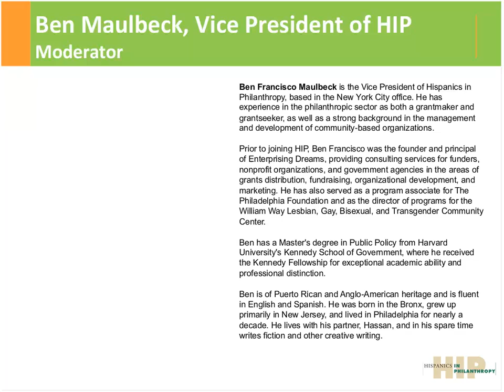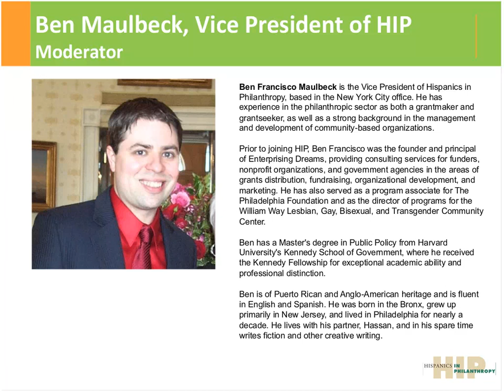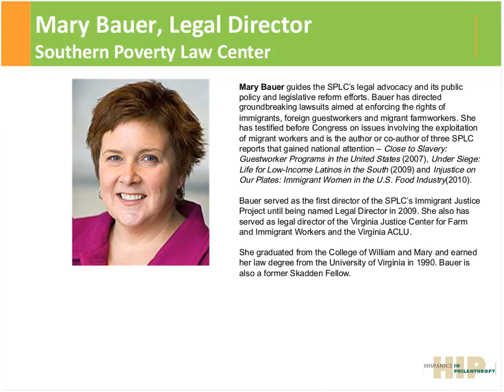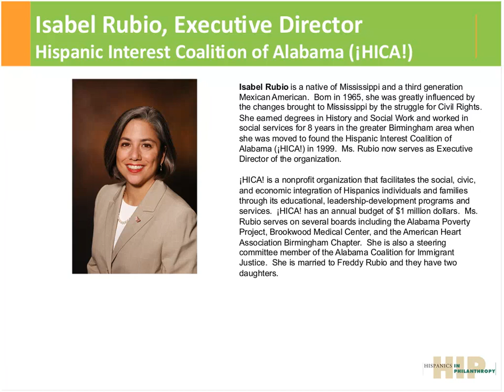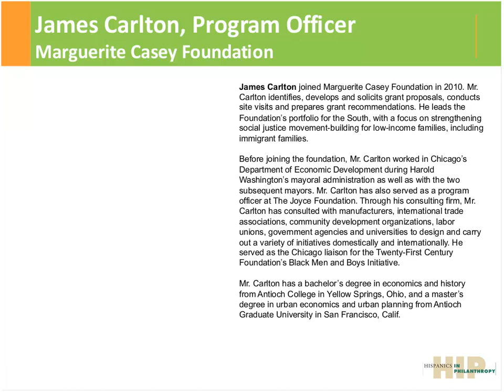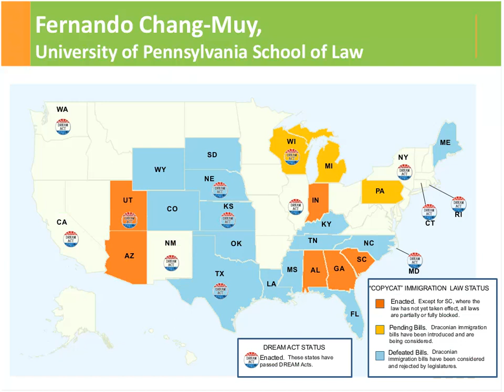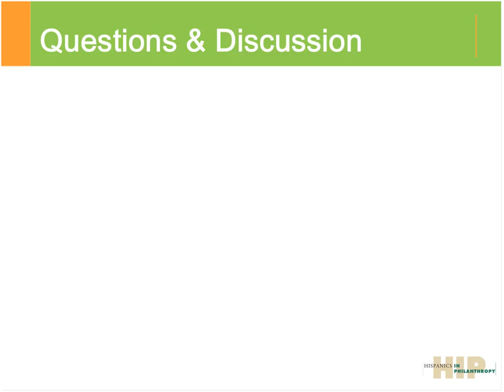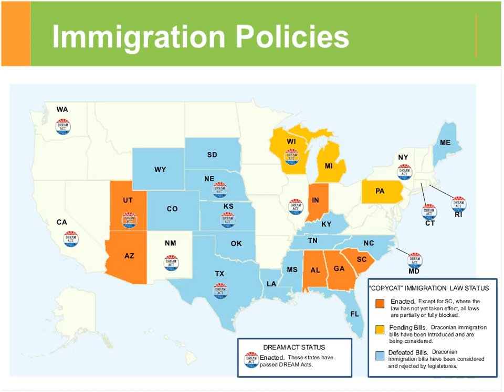HIP Philanthropy Lab The Anti Immigrant Wave and a Closer Look at Alabama's HB56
Join HIP for a panel discussion on the state of anti-immigrant legislation in Alabama, its effects on the state's Latino and immigrant communities, and how funders can respond to the continuing anti-immigrant legislation wave. Panelists will include Isabel Rubio, Executive Director of the Hispanic Interest Coalition of Alabama (HICA), a key leading service provider and advocate for the state's Latino communities; Mary Bauer, Legal Director of the Southern Poverty Law Center, which is leading the legal battle to repeal HB 56 in Alabama; and James Carlton, Program Officer at the Marguerite Casey Foundation, which focuses on strengthening social justice movement-building for low-income families, including immigrant families. Cosponsored by Asian Americans/Pacific Islanders in Philanthropy (AAPIP) and the Association of Black Foundation Executives (ABFE).